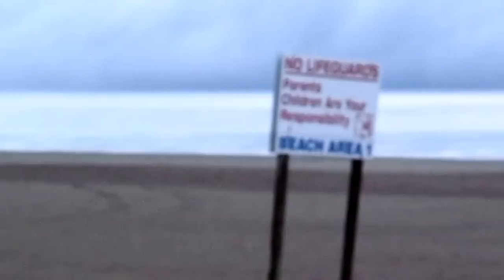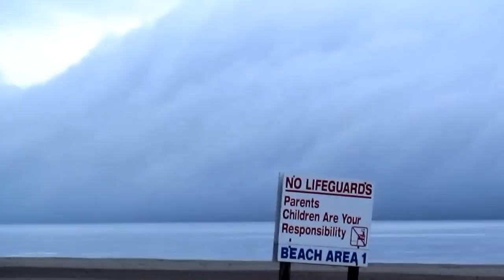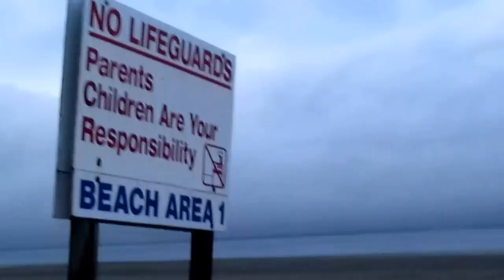Wasaga Beach Georgian Bay May 22-2013 Weird Weather.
Cloud Sweeps Into The Beach, the cloud drifts across the beach, darkness falls 9:00pm May 22-2013.Looked Like A Sunami Cloud.